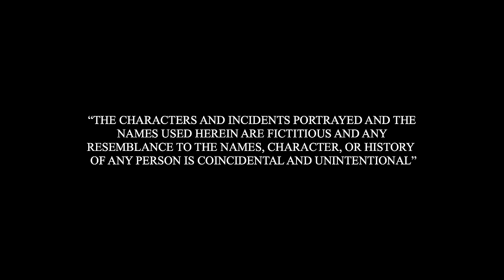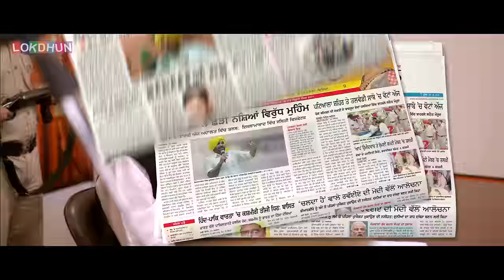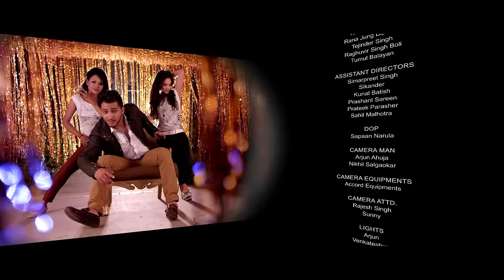New Punjabi Movies 2017 - 22G Tussi Ghaint Ho - Bhagwant Maan - Lokdhun - Popular Punjabi Film 2017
22G Tussi Ghaint Ho Synopsis
A small town milk-vendor Boota Singh (Bhagwant Mann) is forced into contesting elections, by his younger brother (Rupan), as he is in love with the daughter of existing MLA (Tej Sapru), to match their family status. The life of this poor milk vendor goes haywire the day he files the nomination